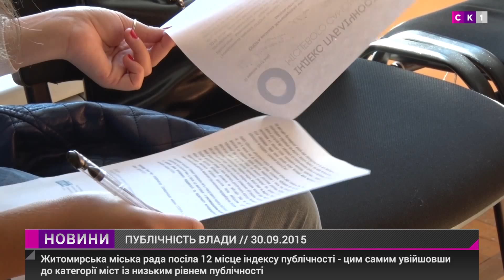Визначено рівень публічності Житомирської міськради